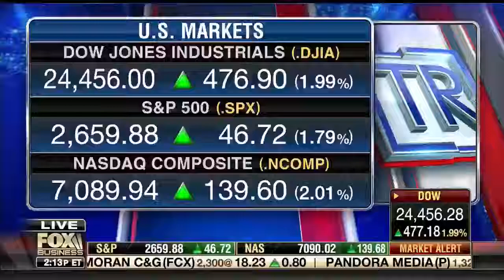NTU's Mattie Duppler on Fox Business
NTU Senior Policy Fellow Mattie Duppler on Fox Business The Intelligence Report with Trish Regan on April 10, 2018.